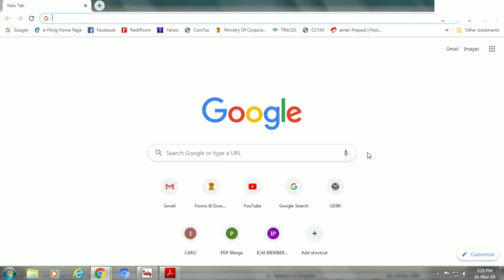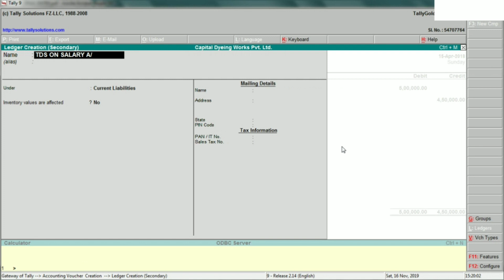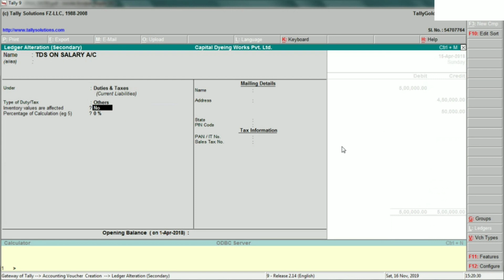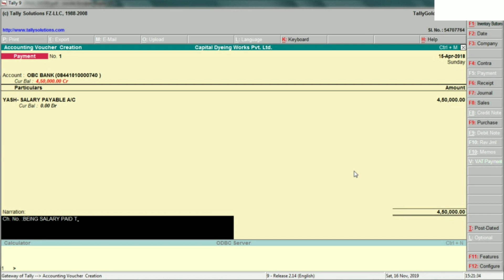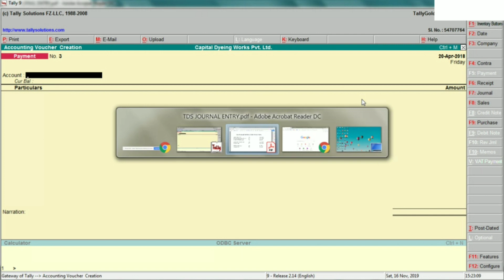TDS On Salary (Section- 192) Journal Entry in Tally ERP 9 (Part - 3)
Guys iss video mai mene TDS On Salary ki Journal Entry batayi bahut hi simple Way mai